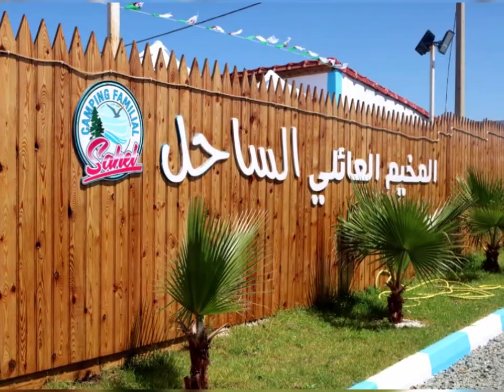👍 شوف تدشين مخيم العائلي 👈ببومرداس 👍روعة المكان👈NEW HOLLIDAY CAMP IN BOUMERDES👍